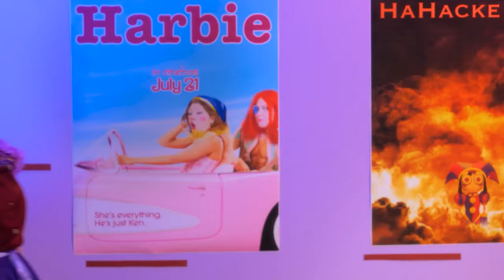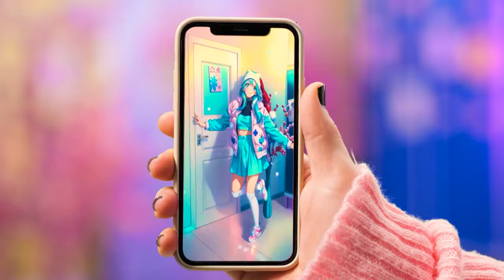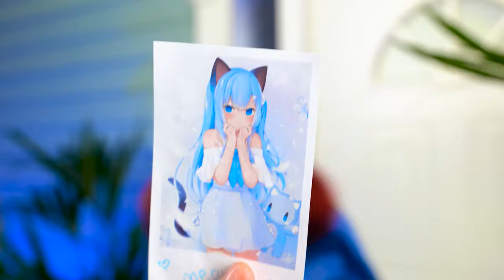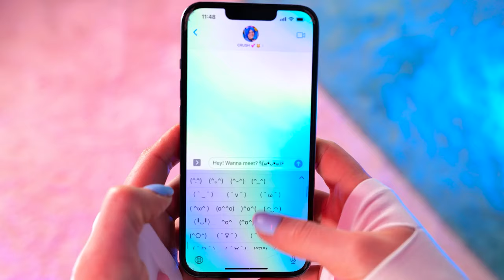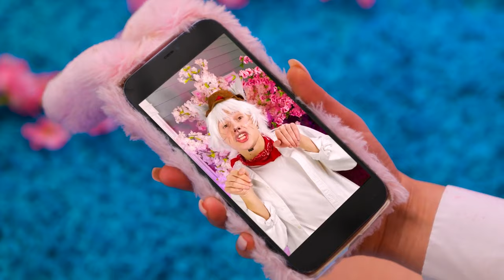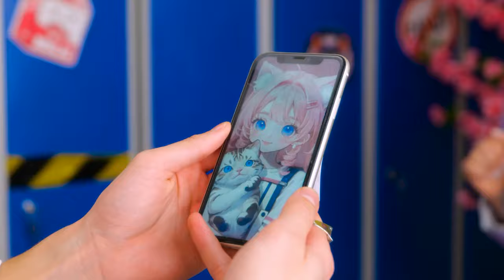Catnap adopted me! How to become a Smiling Critters! Catgirl in Real Life!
🐱🌟 Hello, adorable kittens! Get ready for a purr-fectly enchanting tale that will whisk you away into a world of magic and transformation! 🌈✨

👧 Nerd really wanted to attend the premiere of the new cartoon about The Amazing Digital Circus, but her dream was not meant to come true because she doesn't resemble a cat. Undeterred, our brave Nerd was captivated by the beauty of a certain guy and decided to embark on a transformation journey to become a Catnap! 🎬🐾

😻 With determination and the help of the finest skincare hacks, our Nerd underwent a stunning metamorphosis. She acquired feline-like fangs, adorned herself with a luscious purple mane, and revamped her wardrobe to embody the epitome of feline grace and charm! 🌺💄🐾

🚀 Armed with an arsenal of gadgets, toys, and the trendiest TikTok hacks, our Nerd delved into the world of cat transformation. From mesmerizing makeup tricks to crafting the perfect cat accessories, she spared no effort in achieving her feline fantasy! 📱💅🐾

💖 As our Nerd undergoes this remarkable transformation, the question remains: will her newfound love reciprocate her affections, or will her journey lead to unexpected discoveries and revelations? Join us on this enchanting adventure to find out! 💕🌟

🐾 Join us in this whimsical adventure as we explore the boundless possibilities of love and transformation! Meow! 🐱✨🎈